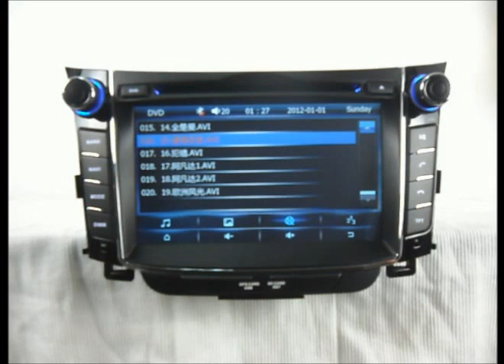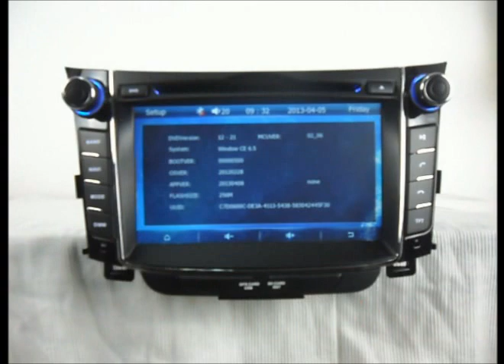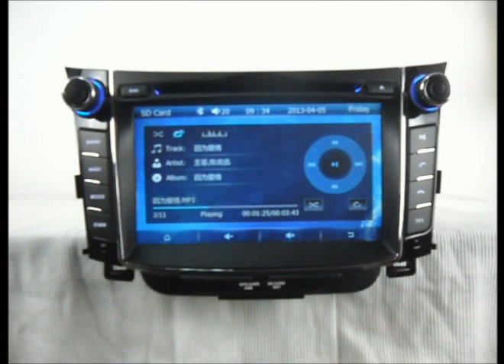Hyundai i30 DVD Player with GPS Navigation TV Bluetooth Touch Screen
Install Auto DVD Navigation for your Hyundai i30 , Hyundai i30 DVD Player with GPS Navigation TV Bluetooth Touch Screen